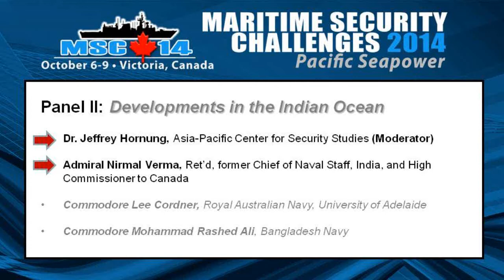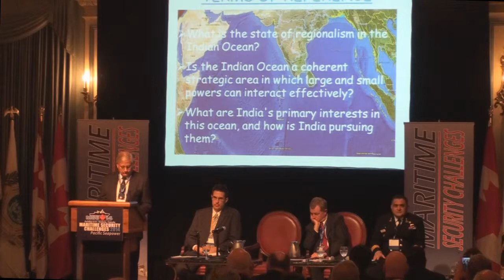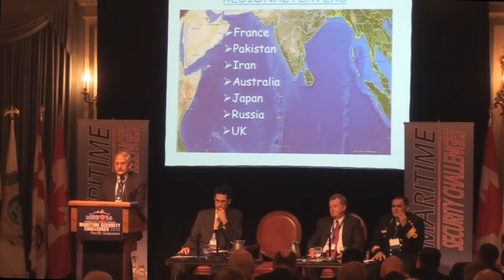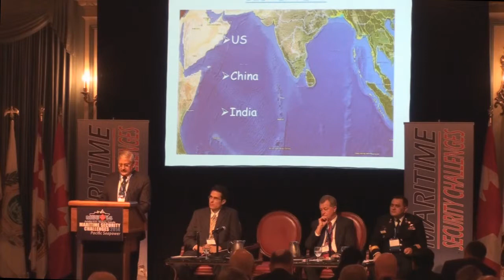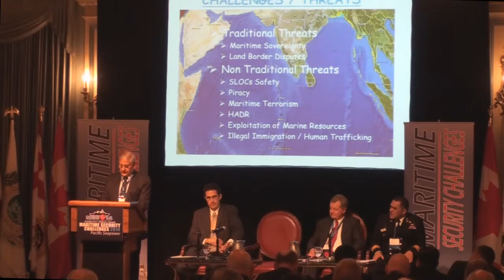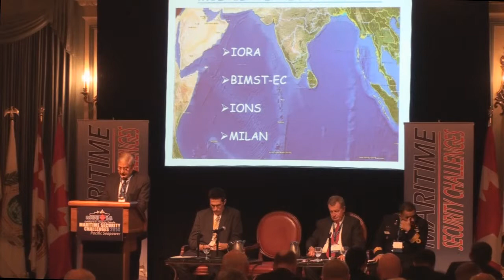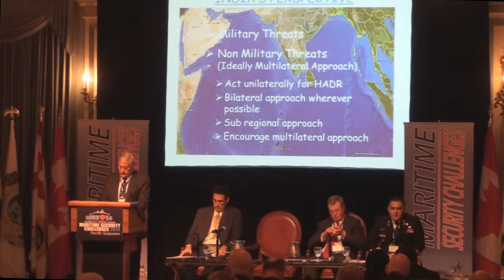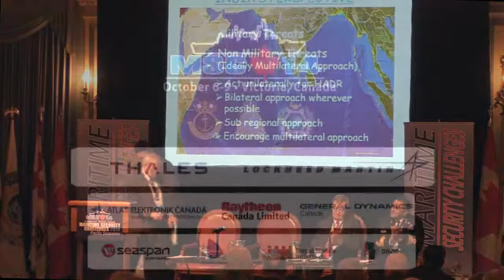MSC14 Panel 2: Developments in the Indian Ocean - Dr. Hornung, Adm Verma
Presenters:
· Dr. Jeffrey Hornung, Asia-Pacific Center for Security Studies (Moderator) · Admiral Nirmal Verma, Ret’d, former Chief of Naval Staff, India, and High Commissioner to Canada